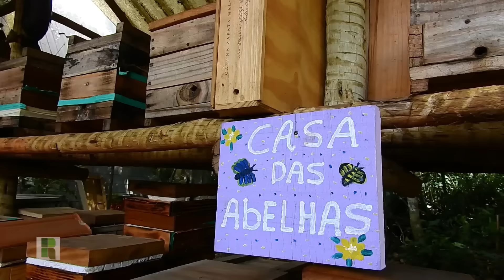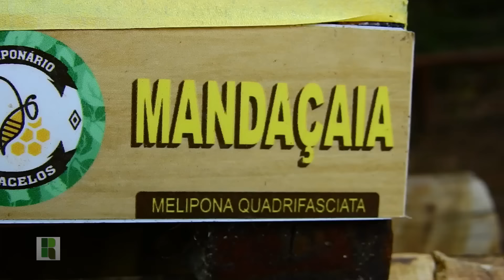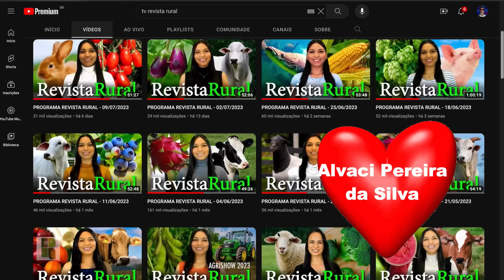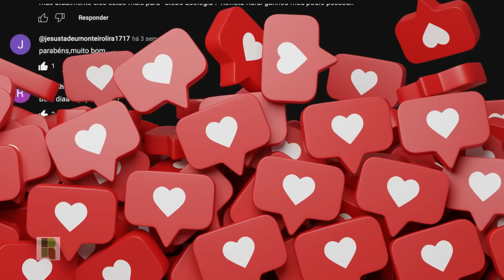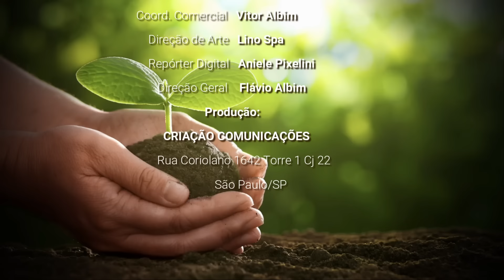PROGRAMA REVISTA RURAL - 28/01/2024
Veja, no programa Revista Rural desta semana:
- Tudo sobre a criação de abelhas sem ferrão.
- Como plantar feijão vagem com sucesso.
- Como manter os javalis e javaporcos longe da sua lavoura
- O crescimento da ILPF no estado de São Paulo.
- E aí? Vamos plantar abóbora cabotiá? É bom negócio, viu?!

O Programa Revista Rural é uma versão eletrônica da revista, e vai ao ar aos domingos, às 8h30 da manhã, para todo o Brasil, através da TV Digital, via satélite (SKY), via parabólica digital (STAR-ONE 3644,10 MHZ)  e através das principais operadoras de TV por assinatura (NET canal 188, VivoTV Canal 409, Vivo Fibra canal 589, OiTV canal 189, GVT-TV canal 87, NossaTV canal 47 e TV Alphaville canal 66).
Ele é exibido nos canais AGRO BRASIL TV, C3 TV (antigo CLIMATEMPO BIO), TV MILAGRO BRASIL, REDE NGT, REDE TV SUL, SOUTV, UNIQUE TV (antiga UrbanTV), STV (Moçambique), e REDE GIRASSOL DE TELEVISÃO (Angola), para os países da América Latina através da AgroTendencia TV e também na TV REVISTA RURAL no YOUTUBE.
Ou veja também pelos apps SoulTV, GUIGO, na CDNTV, CXTV, ou no StreamPlayer da Amazon FireTV Stick.